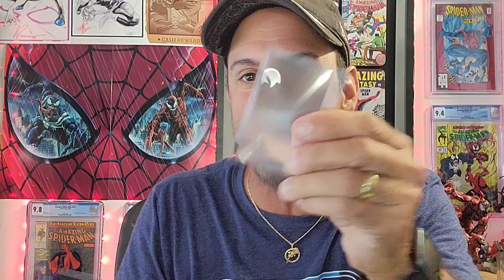Are X-Men Comic Books Dead? Can They Make A Comeback?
Product name: MGear Gadget Wallet 3.0

🕸️🕸️🕸️🕸️🕸️🕸️The Schedule🕸️🕸️🕸️🕸️🕸️🕸️

      10pm Comic Book Weekly Live Stream

➡️Thursday: After The Pull

➡️ Friday: New Issue One Comic Books

➡️ Sat: Dollar Bin Diving